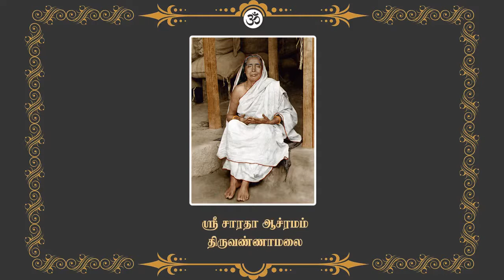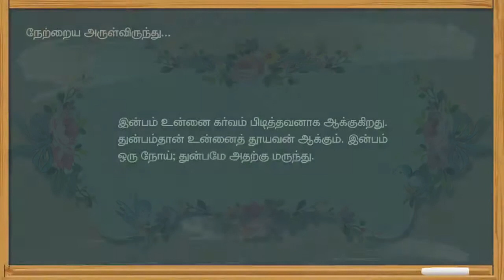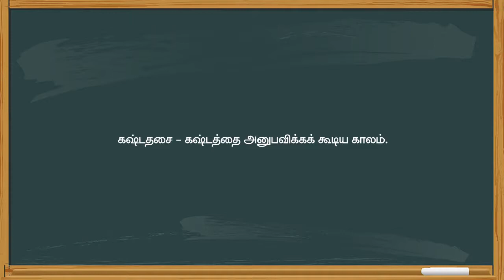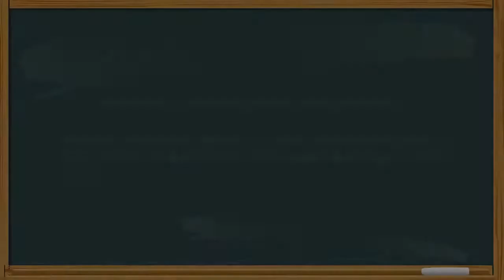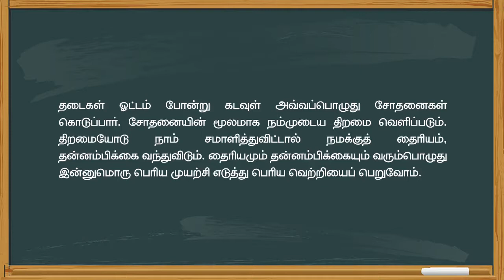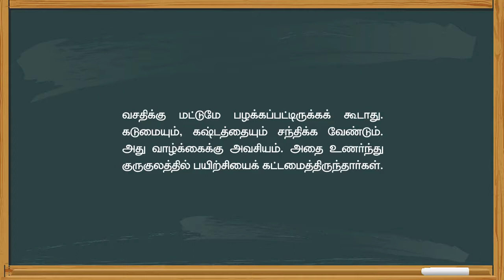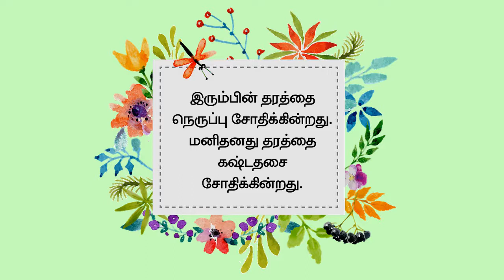நாளுக்கொரு நற்சிந்தனை - 556 | அருள்விருந்து - 188